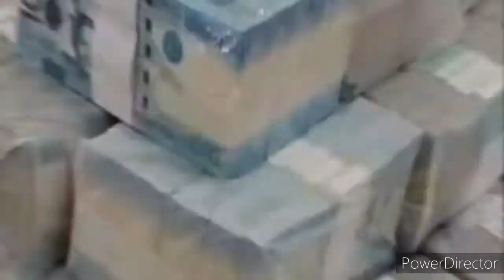STL QUEZON 3rd DRAW RESULT July 24, 2021